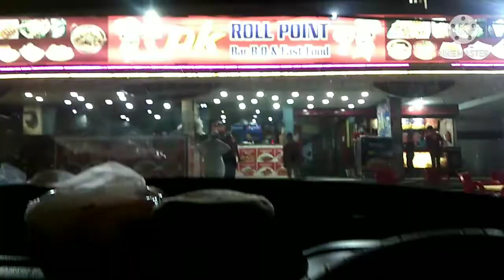dekhye mazaydar arvi gosht or hum gaye boulevard mall hyderabad